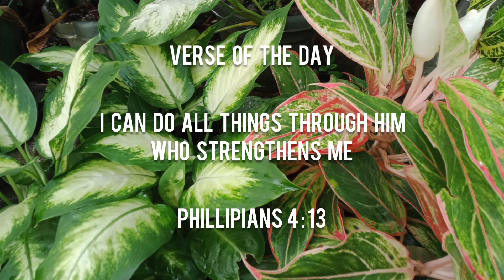How To Make A Dragon Fruit Cupcake | Soft Dragon Fruit Cupcake Recipe | BAKING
Dragon Fruit Cupcake Recipe | How To Make Dragon Fruit Cupcake

Ingredients

1 pc Dragon Fruit
4 cups Cakr Flour or All-purpose Flour
2 tbsp Baking Powder
1 1/2 tsp Baking Soda
3 pcs Eggs (Medium)
1 cup White Sugar
1 1/2 cups Light Brown Sugar
1 1/2 cups Evaporated Milk
3/4 cups or 1/2 + 1/4 cups Oil
1 1/2 tsp Vanilla Extract
1/2 tsp Salt